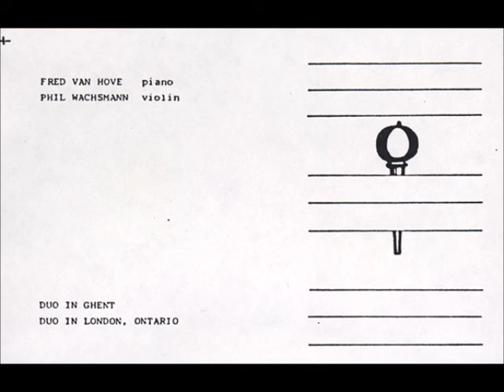Fred Van Hove & Phil Wachsmann ‎– Fred 'N Phil (1983)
A. Duo In Ghent
B. Duo In London, Ontario

 Fred Van Hove, piano
 Phil Wachsmann, violin

Recorded in Ghent, Belgium, on 1 March 1983 and in London, Ontario, Canada, on 29 October 1981

 Kubu ‎– Kubu Cassette 003